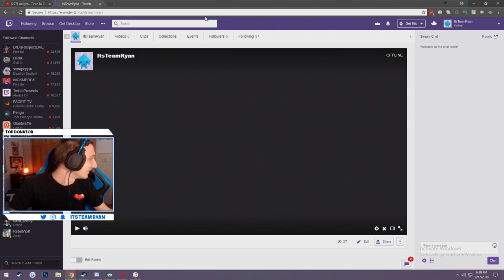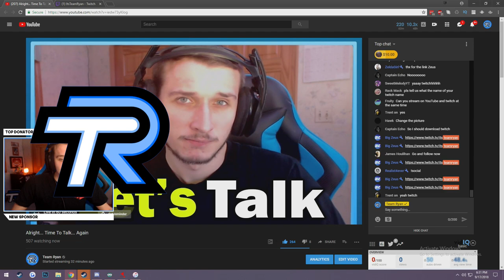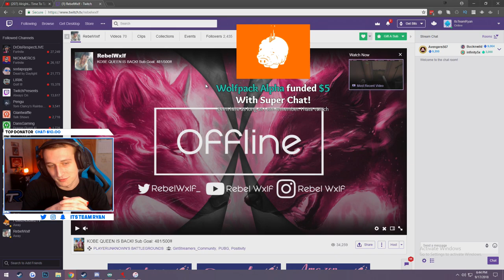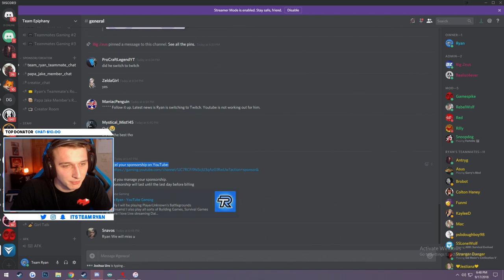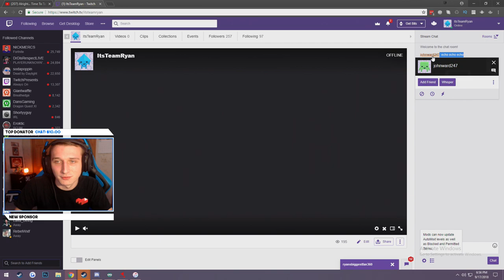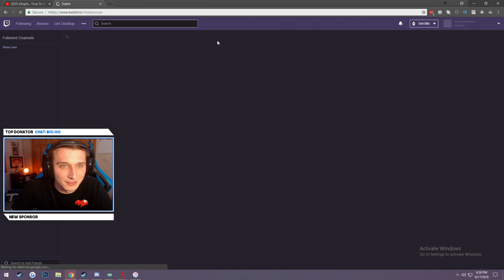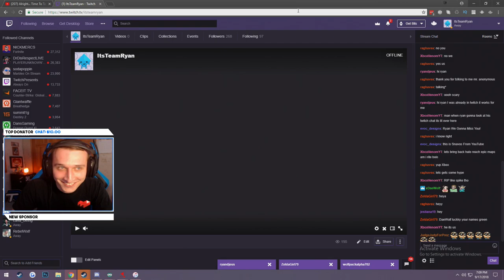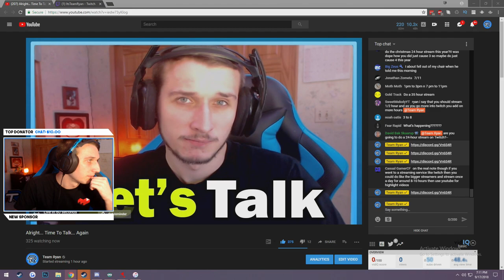Alright... Time To Talk... Again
YouTube Isn't working anymore...

● Snap Chat - ItsTeamRyan

Team Ryan, 50 East Derry Rd,